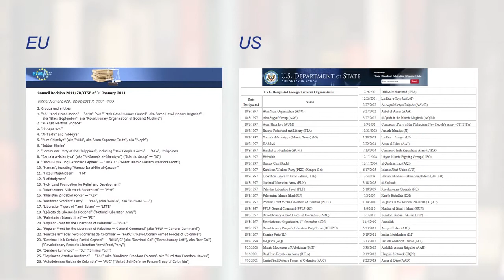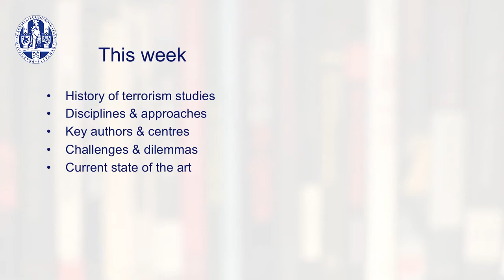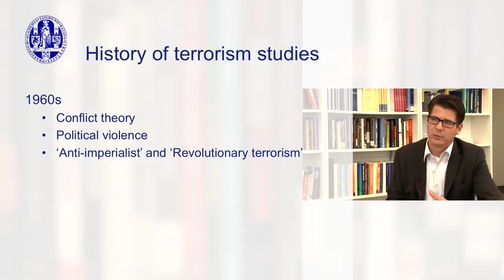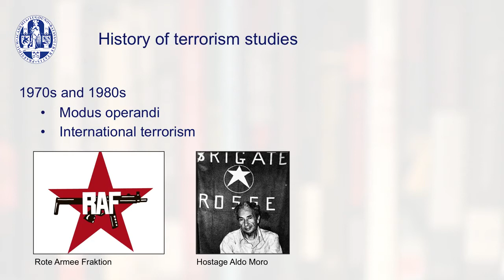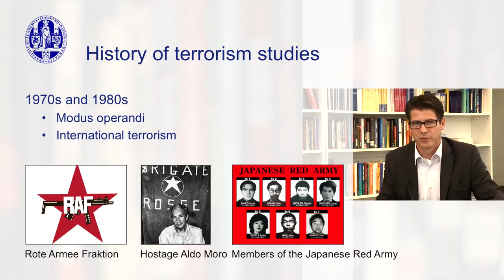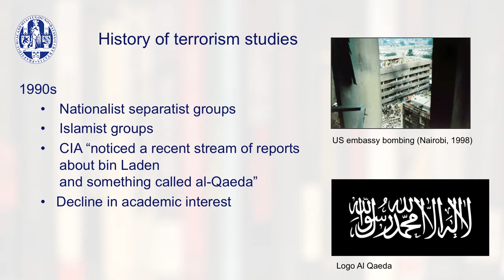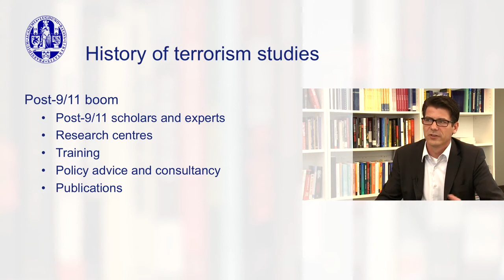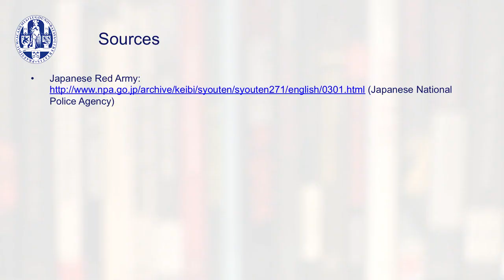2.1 History of Terrorism Studies - Terrorism and Counterterrorism: Comparing Theory and Practice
Link to this course:
2.1 History of Terrorism Studies - Terrorism and Counterterrorism: Comparing Theory and Practice

Terrorism has arguably been one of the defining factors of our age. It frequently makes headlines, threatening or attacking governments, private business and ordinary citizens. And in many parts of the world, it has been one of the most important threats to peace, security and stability. But what does this exactly mean? What is the nature of this threat? Who or what is threatened, how, by whom and why? What can be done about it or how can we at least limit the impact of terrorism and make sure that terrorists do not make headlines and manage to scare us?

These are just a handful of questions that will be addressed in this course that consists of three parts. First it focuses on the essence of terrorism as an instrument to achieve certain goals, in addition to an exploration of this phenomenon and the difficulties in defining it.

The second part provides an overview of the state of the art in (counter) terrorism studies. Since ‘9/11’ terrorism studies have grown exponentially, reflecting the rise in perceived threats. But what has academia come up with? What theories, assumptions and conventional wisdom has it produced that could be of help in understanding terrorism and dealing with it? The most interesting results are examined and compared with empirical evidence with the aim to either stress their importance or to debunk them as myths.

The final part looks into the implications and possibilities for policy making. The course ends with a module specifically designed to address one of today's most topical issue: the foreign fighter phenomenon.
Terrorism, Policy Analysis, International Law, History
Excellent course. Prof. Edwin Bakker is a pleasure to listen to. A very well researched course with very interesting and current topics for anyone who wishes to learn more about the issue.,Very interesting an relevant look at the current state of terrorism research. This course is both accessible to anyone interested and in depth enough for those familiar with the topic.
In this module, you will learn more about terrorism and counterterrorism studies. It is a relatively new field of study that owes much to research in related disciplines. You will get an overview of where the key centres and scholars are located. Also, you will understand the three main approaches that are used in this academic field and recognize their strengths and weaknesses.
2.1 History of Terrorism Studies - Terrorism and Counterterrorism: Comparing Theory and Practice